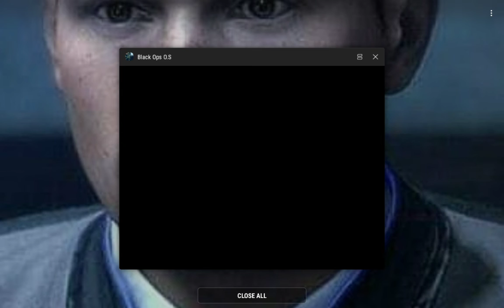Back Ops O.S